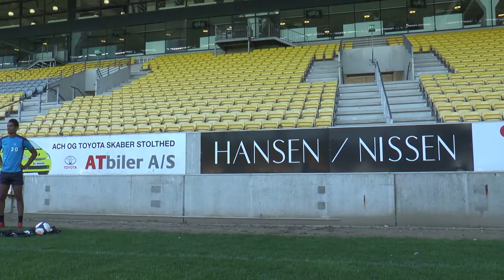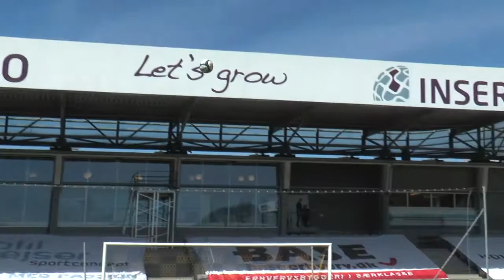AC Horsens nye våben: De lange indkast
Video: Allan Larsen, TV Horsens